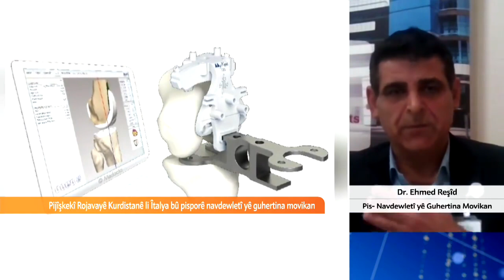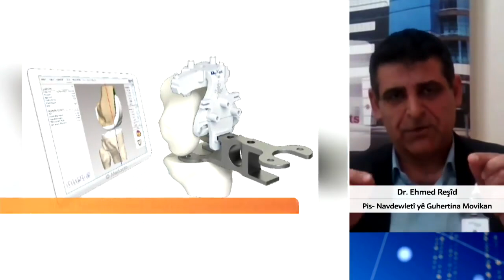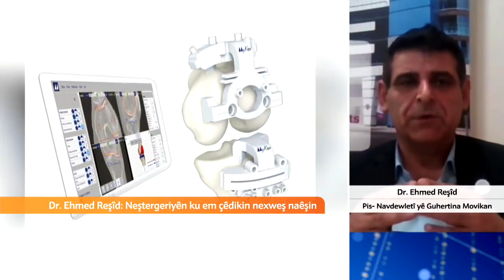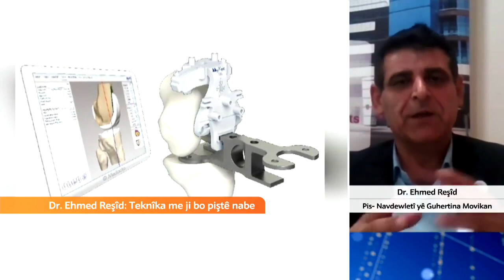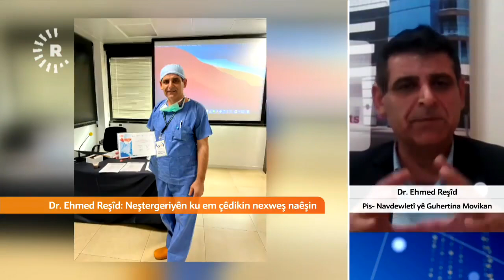Dr. Ehmed Reşîd, yekemîn e! أول شخص من كوردستان يحصل على أعلى درجة علمية في عمليات تبديل المفاصل